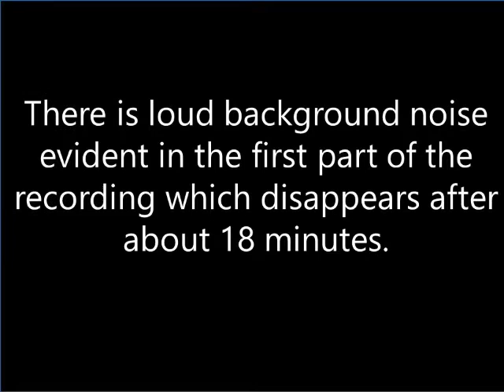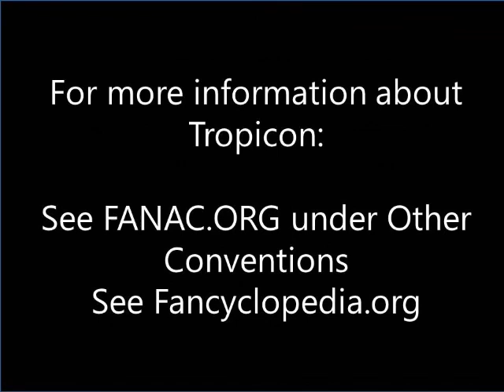Tropicon 6 (1987): Future Evolution- Joe Green, Jack Haldeman II, Vincent Miranda & Tom Maddox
Tropicon 6 was a small local convention, held in Ft. Lauderdale, Florida in 1987. This panel discussion about gene editing and the Future of Future Evolution is worth watching for several reasons. Thanks to author Joe Green, the panel focuses in very quickly on gene editing, and the issues it brings to confront humanity, both technically and ethically. The insightful comments by the panelists, and the issues and choices discussed are still very much with us, despite the panel having been recorded in 1987.  One warning - there is loud background air conditioning noise for the first 15 minutes or so, but the sound is perfect for the remainder of the recording.

The recording also provides a  view into the dynamics of small, local conventions, where the writers are part of the community, know each other, and are not adverse to arguing with the audience. Everyone knows everyone, and no one is shy about asking questions.  This panel was held at 10PM on Friday night, and there is silliness in the beginning. Some of the audience questions have been cut due to sound issues.

Joe Siclari, now Chairman of the Fan History project, introduces the panel and the panel ending is signalled by me, Edie Stern, now FANAC.org webmaster.

Thanks to Dr. Eric Fleischer (aka Dr. Gandalf) for digitizing this recording.